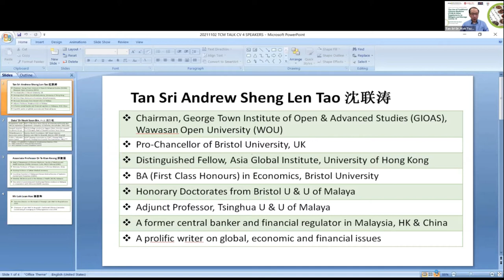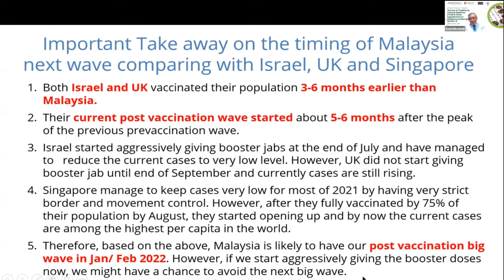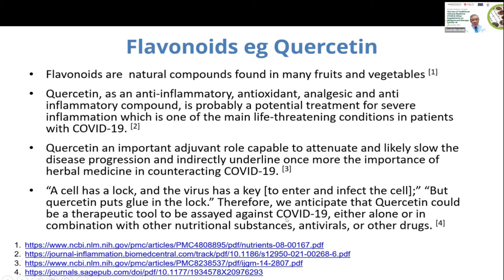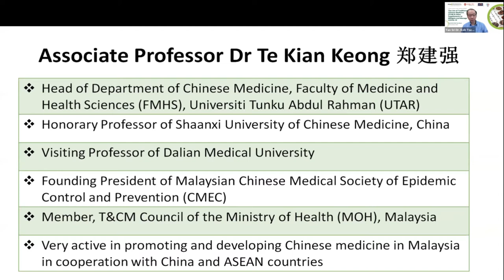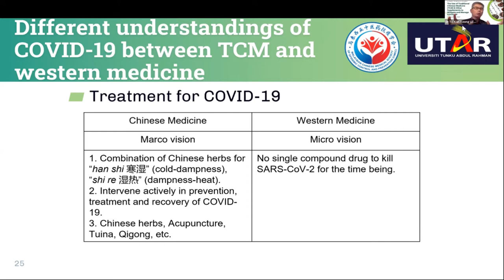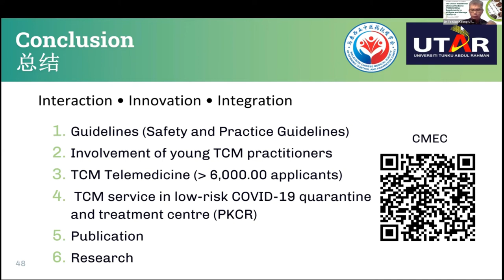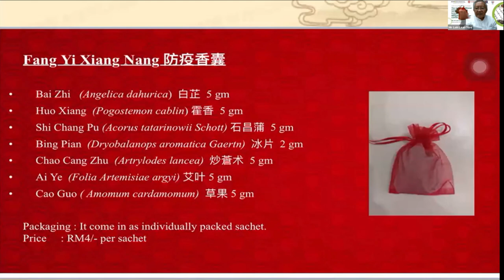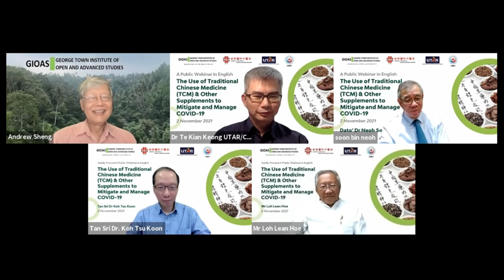The Use of Traditional Chinese Medicine (TCM) & Supplements to Mitigate and Manage COVID-19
Timestamp:
00:00       Opening: Moderation ~ Tan Sri Dr. Koh Tsu Koon
02:43       Introduction Speech: Penang & TCM ~ Tan Sri Andrew Sheng
10:00       Overview of COVID-19 Infection and Timeline, the Use of SOPs and Supplements to
                 Mitigate and Manage the Spread of COVID-19 ~ Dato’ Dr. Neoh Soon Bin
50:15      Q&A ~ Dato’ Dr. Neoh Soon Bin
1:01:51    The Role of TCM In Management of COVID-19 ~ Associate Professor Dr. Te Kian Keong
1:42:08    Q&A ~ Associate Professor Dr. Te Kian Keong
1:43:54    COVID-19 Mitigation and Management Program at Lam Wah Ee Hospital’s TCM Division
                  ~ Mr. Loh Lean Hoe
2:05:00    Q&A ~ Mr. Loh Lean Hoe
2:06:20    General Q&A session
2:17:30    Closing remarks ~ Tan Sri Andrew Sheng

Jointly organized by the George Town Institute of Open and Advanced Studies (GIOAS) of Wawsan Open University (WOU), UTAR Hospital and Lam Wah Ee Hospital TCM Divisions, Malaysian Chinese Medical Society of Epidemic Control and Prevention (CMEC).

The COVID-19 pandemic has created a global health emergency. As to date, there is no medicine that can effectively prevent and cure the disease. Vaccination is helping to reduce the incidences of serious disease and death but appears not to be so effective in preventing transmission after 6 months.

Traditional Chinese Medicine (TCM) has been used in treating varieties of diseases. During the SARS epidemic, there was strong clinical evidence in Hong Kong hospitals that TCM helps to reduce the severity of the disease with decreased mortalities. When the COVID-19 started in Wuhan, TCM was used to prevent and treat the disease. Many of these studies have already been published and will be highlighted during this webinar. There are also evidences that vitamins such as D and C as well as Zinc have roles in prevention and treatment for COVID-19. Furthermore, povidone iodine and even salt water sprays and gargle seem to have effect in reducing viral load in the nose and throat. This webinar will present scientific and clinical evidence on the use of certain supplements for the mitigation and management of COVID-19.

For more information on COVID-19, you may find the related details